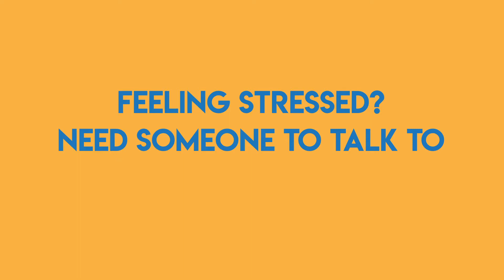Let's Talk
Feeling stressed? Need someone to talk to or listen? The Health Center is hosting drop-in sessions to help you talk through your stressors.